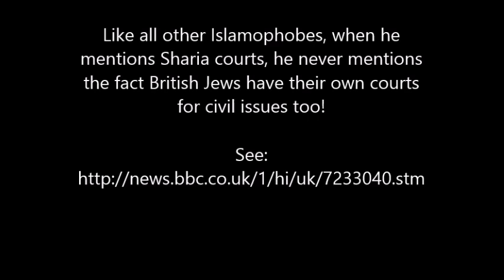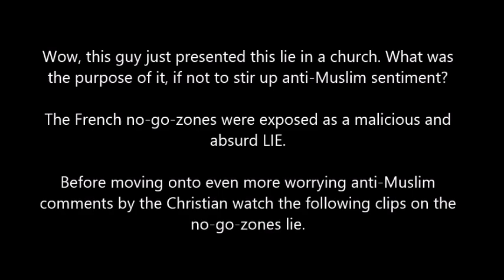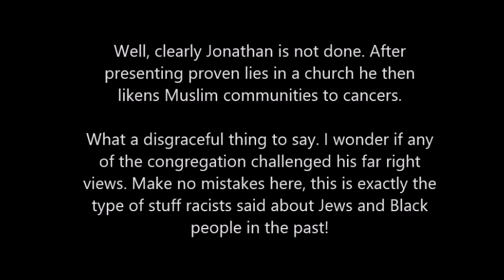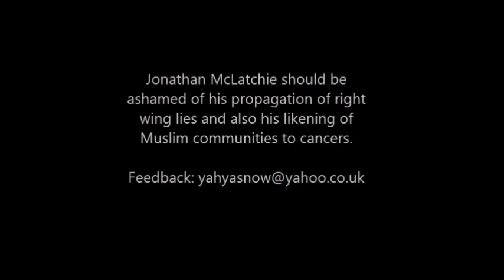Jonathan McLatchie Presents Far Right Wing Views and Lies in a Church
This bout of Islamophobic bigotry and propaganda was presented by Jonathan McLatchie in a presentation which was delivered at St. Timothy's Parish Church, Middlesbrough, England. Jonathan McLatchie sounds like a member of a far right Christian group here. I'm not saying he is a member of any racist and/or Islamophobic groups but his comments are certainly extremist and hate-preaching. In this clip I have used an old video I made rebuking the well known Islamophobe for presenting the same lie as Jonathan did (Muslim/Sharia no-go-zones in France). The extremist Islamophobe, Jonathan McLatchie, rounds off his bigotry as he describes Muslim communities as 'cancers' which reminded me of another Islamophobe who goes by the name Sam Shamoun. Quite what this type of propaganda is doing in a church is beyond me. For more on Jonathan McLatchie please view:

Another person heavily featured in this video is Robert Spencer who helped popularize this no-go-zone lie.

There was also a clip of an Islamophobe called Sam Shamoun in this video, for more on his see: